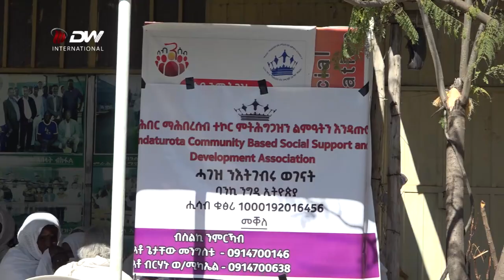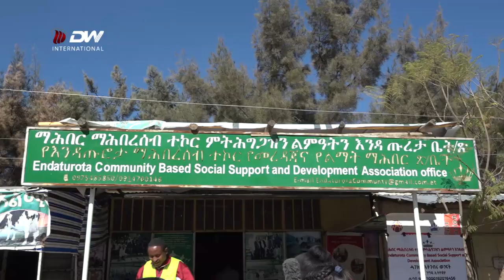DW TV NEWS ገጢሙና ንዘሎ ኩለመዳያዊ ፀገም ንምብዳህ ነንባዕልና ክንተሓጋገዝ ይግባእ